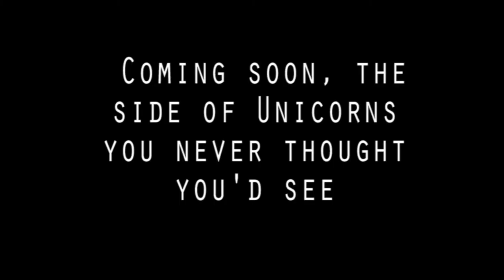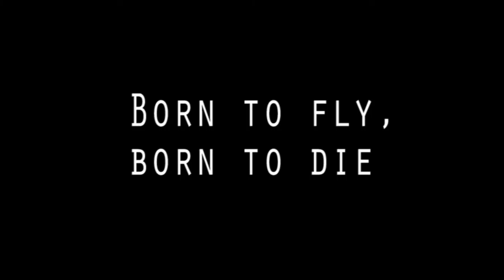Born To Fly, Born to Die (2013) [PG]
A project from school. This time it's a trailer.

Starring Nick Payne, Emily Pease & Emily Scott.
Filmed by Sally Newman
Edited by Nick Payne, Emily Pease, Emily Scott and Sally Newman

UPDATE: Due to a funny noise and a strange edit cut, this video was re-edited.

U- Contains mild treat.
2013.